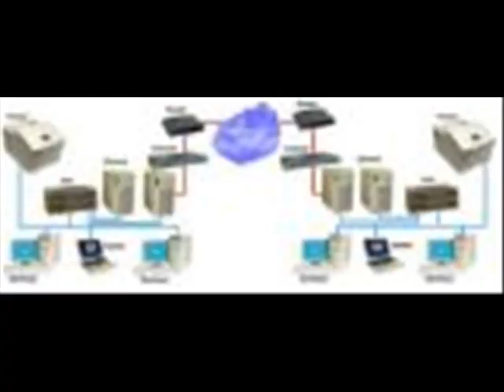GETCH Cyber Cafe AD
This is my first try to use Microsoft Movie Maker... So Its Not That Polished...